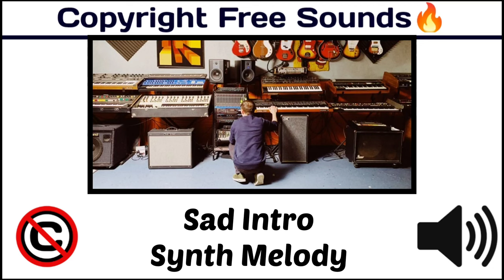Sad Intro Synth Melody /Trending Intro Music / nocopyright [Copyright Free Game & Interface Sounds]